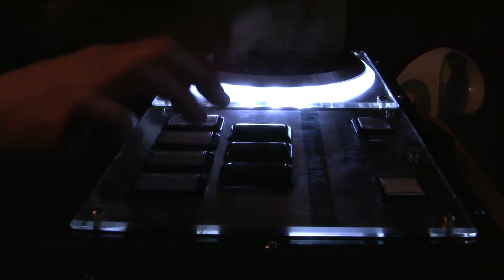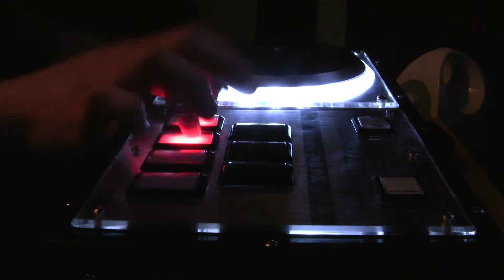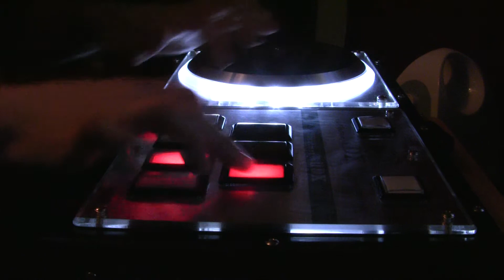- Session 9 -Chronicles- Hyper (SEE MAN HANDS)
I'll just leave this here.